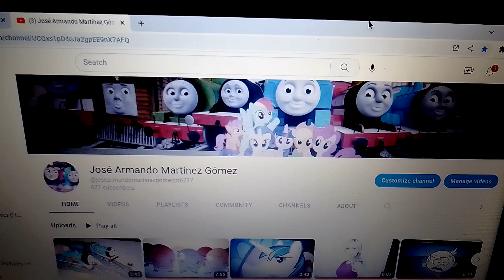My First Valentine's Day Intro.